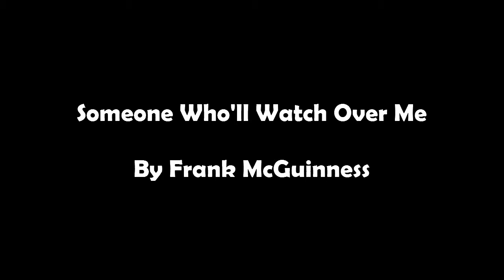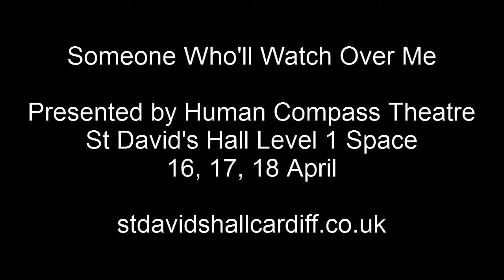Someone Who'll Watch Over Me: Trailer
Human Compass Theatre present this multi-award winning play by Frank McGuinness. It follows the trials and tribulations of Michael, Edward and Adam; 3 hostages chained to a wall, in a cell in the Middle East. It is a startling testament to the power of the human spirit and is in equal measure heart wrenching and hilarious.

St. Davids Hall 16th, 17th, 18th April at 8.00pm
Tickets £10